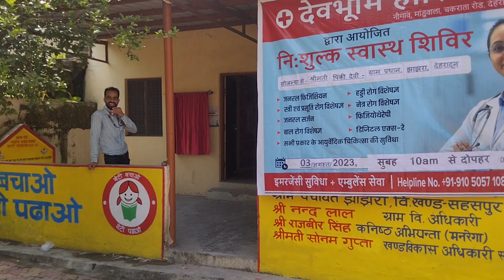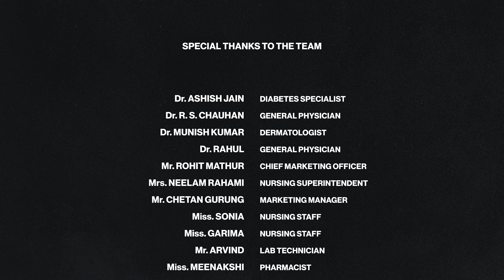Panchayat Bhawan Jhajra- General Health Checkup Camp |Vlog No. 28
Video Link:

 • Ikson - Lights (V...